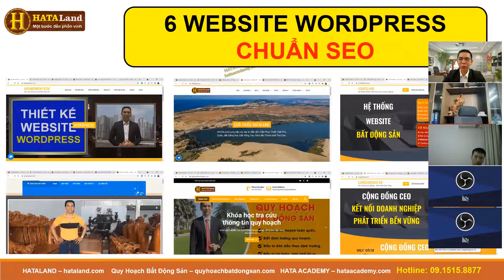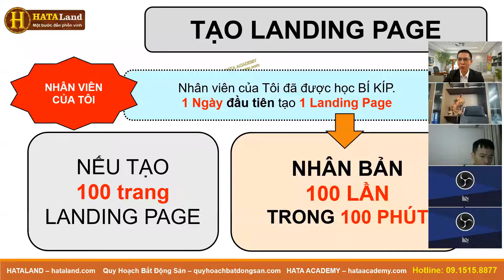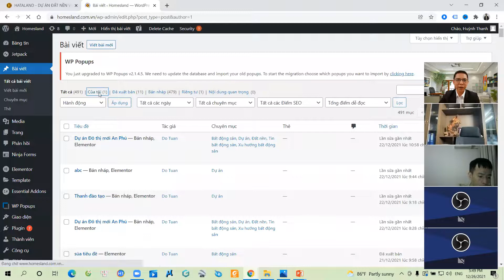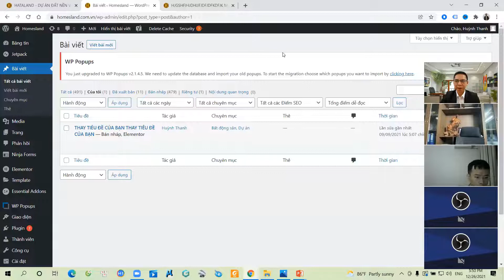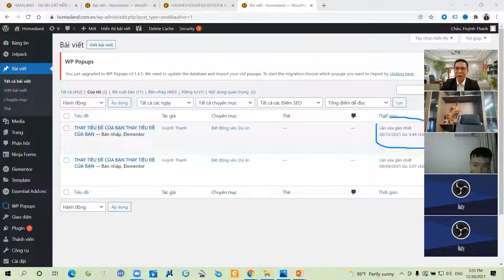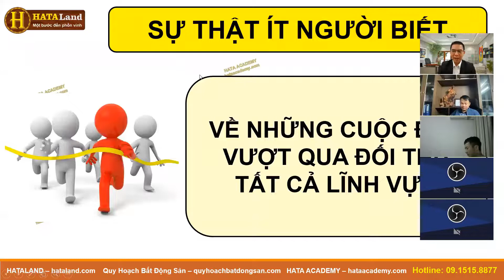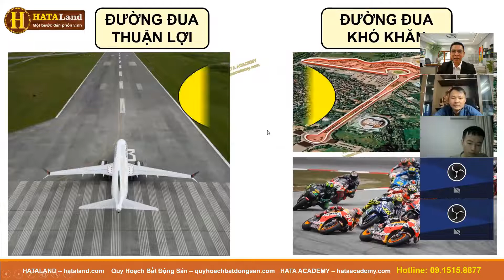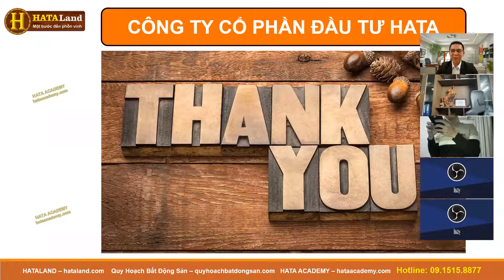✅ BÍ KÍP XÂY DỰNG HỆ THỐNG KINH DOANH ONLINE VƯỢT QUA ĐỐI THỦ | HATA ACADEMY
✅ BÍ KÍP XÂY DỰNG HỆ THỐNG KINH DOANH ONLINE VƯỢT QUA ĐỐI THỦ
KHÓA HỌC MIỄN PHÍ
XÂY DỰNG HỆ THỐNG KINH DOANH ONLINE 4.0
BẰNG CHIẾN LƯỢC SALES & MARKETING TỰ ĐỘNG & DẪN ĐẦU THEO BÍ KÍP GOOGLE

✅ LỘ TRÌNH 5 NGÀY HỌC MIỄN PHÍ.
XÂY DỰNG HỆ THỐNG KINH DOANH ONLINE 4.0 THEO CHIẾN LƯỢC ĐỘC QUYỀN CỦA GOOGLE
Đào tạo bởi chuyên gia Marketing Google (Học trò xuất sắc của Google). Bạn khó học được kiến thức này ở nơi khác.
Ngày 1: Xây dựng hệ thống website WordPress DẪN ĐẦU trên internet theo tiêu chuẩn Google
Ngày 2: Bí quyết đưa website THỐNG TRỊ DẪN ĐẦU trên internet theo chiến lược Google.
Ngày 3: Tiết lộ Bí kíp xây dựng Kênh Youtube DẪN ĐẦU VIDEO trên inetnet theo chiến lược Google.
Ngày 4: Xây dựng hệ thống Sales – Marketing 4.0 TỰ ĐỘNG & DẪN ĐẦU trên inetnet từ bí kíp Google.
Ngày 5: 2 Phần quan trọng.
✪ Tuyệt chiêu HÚT TRỌN khách hàng tiềm năng theo mô hình Google.
✪ Chiến lược để khách hàng TRUNG THÀNH & LOẠI BỎ ĐỐI THỦ theo phương pháp Google.

❖▬▬▬▬▬▬▬▬ஜ۩۞۩ஜ▬▬▬▬▬▬▬▬❖

KHÓA HỌC XÂY DỰNG HỆ THỐNG KINH DOANH ONLINE 4.0

1/ EMAIL MARKETING TỰ ĐỘNG
2/ TUYỆT CHIÊU SEO WEBSITE DẪN ĐẦU TOP 1 GOOGLE.
3/ XÂY DỰNG HỆ THỐNG WEBSITE WORDPRESS CHUẨN SEO LÊN TOP GOOGLE.
4/ TUYỆT CHIÊU NHÂN BẢN LANDING PAGE 1 PHÚT. ĐỂ XÂY DỰNG HỆ THỐNG KINH DOANH ONLINE 4.0
5/ HỌC BÍ KÍP CỦA GOOGLE. ĐỂ XÂY DỰNG HỆ THỐNG KINH DOANH ONLINE 4.0
6/ BÍ KÍP SEO WEBSITE WORDPRESS DẪN ĐẦU TOP 1 THEO CHIẾN LƯỢC GOOGLE.

✳️ CHỦ ĐỀ XÂY DỰNG HỆ THỐNG KINH DOANH ONLINE 4.0
kinh doanh online 2021,
kinh doanh online hiệu quả,
kinh doanh online mặt hàng gì,
kinh doanh online là gì,
kinh doanh online mùa dịch,

✳️ CHỦ ĐỀ XÂY DỰNG HỆ THỐNG BÁN HÀNG ONLINE 4.0
bán hàng online hiệu quả,
bán hàng online nên bán gì,
bán hàng online tại nhà,
bán hàng online cần những gì,

✳️ CHỦ ĐỀ XÂY DỰNG HỆ THỐNG SALES & MARKETING TỰ ĐỘNG & DẪN ĐẦU
XÂY DỰNG HỆ THỐNG KINH DOANH ONLINE,
CHIẾN LƯỢC SALES MARKETING TỰ ĐỘNG,
CHIẾN LƯỢC MARKETING TỰ ĐỘNG,
CHIẾN LƯỢC MARKETING DẪN ĐẦU,